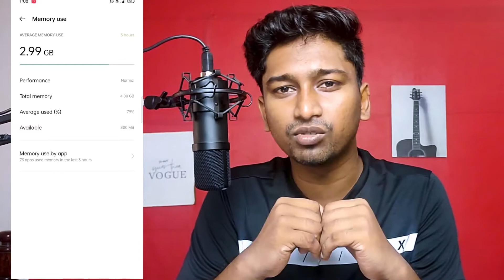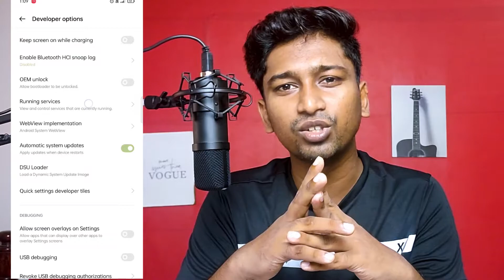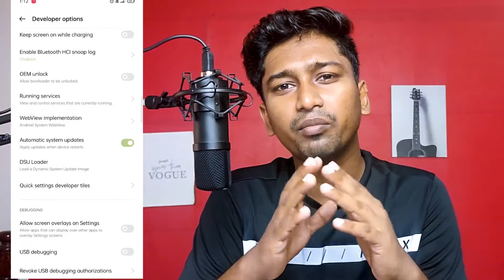🔥10 தெறிக்கவிடற Secrets Settings | 10 Hidden Features of Android Mobile Developer Options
10 தெறிக்கவிடற Developer Options Secrets | 10 Hidden Features of Android Mobile Developer Options we are going to see about most useful developer options secrets in this video and also most of secrets you may don't know some may know but this video is gonna be very interesting and useful for you all the hidden features are best android mobile settings ever check the all developer options watch full video. in it we are exploring many new developer options settings for enabling developer option go to Settings--About Phone--Build number tap several times on it you will get developer option in your setting. so all the hidden feature is going to explore in this video.

indru naam intha video -vil developer options pattri neraya visayangalai karka irikirom ithil athigam hidden features and android mobile developer options -il aathigamaga yaarukum theriyatha visayam adangi ullathu so intha video va thodarnthu paarunga.
TIMESTAMPS
0:00 Intro
0:10 what about this video
0:33 Developer option
1:20 find settings
1:47  1.setting
2:22  2.setting
2:49 3.setting
3:23 4.setting
3:47 5.setting
4:13 6.setting
4:40 7,setting
5:00 8,setting
5:30 9.setting
5:55 10,setting
6:10 Bouns